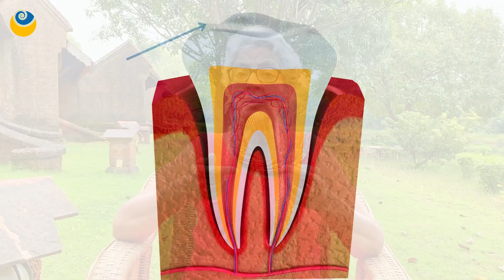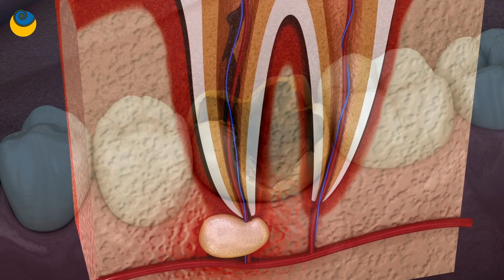What can I do for cavities? | Ask Dr. Nandita Shah | SHARAN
About SHARAN